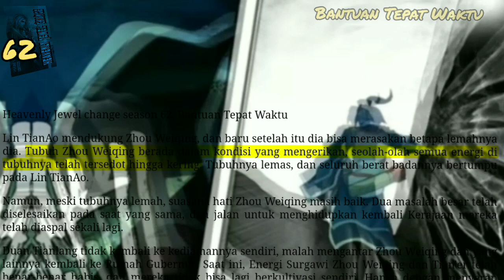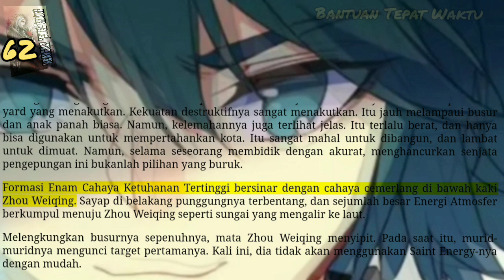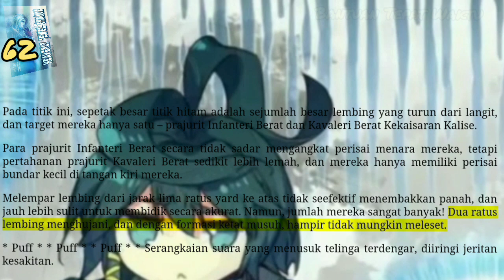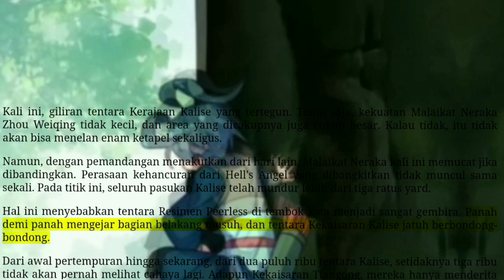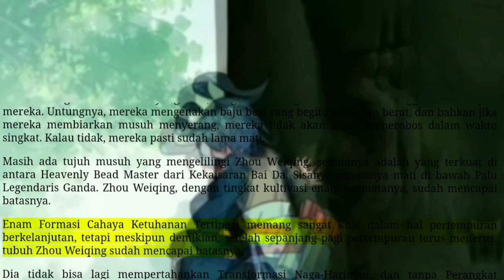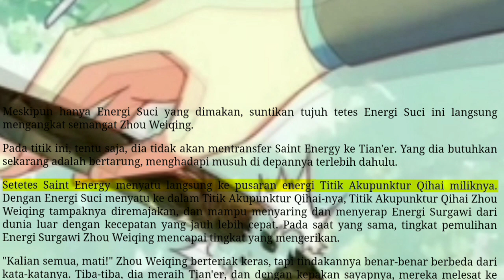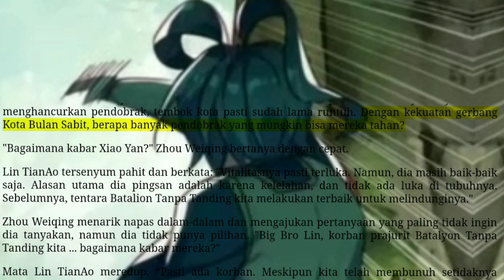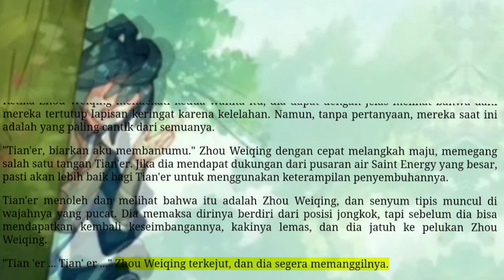Bantuan Tepat Waktu,, HJC 62